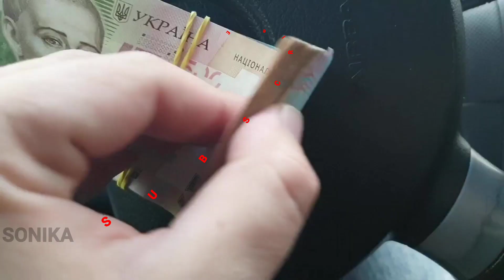Unknown facts about Lord Ganesha| ಈ 3 ರಾಶಿಯವರಿಗೆ ಗಣೇಶ ನಿಂದ ಅದ್ಬುತ ಶಕ್ತಿ ಸಿಗುತ್ತೆ?